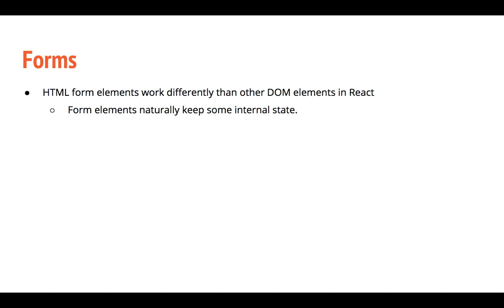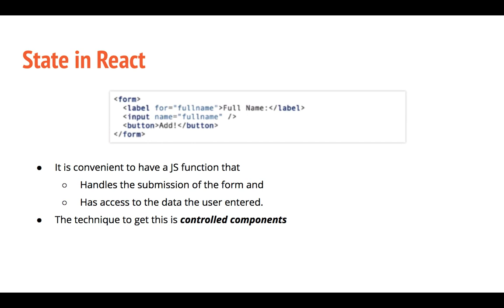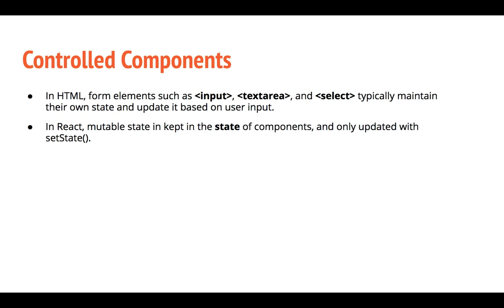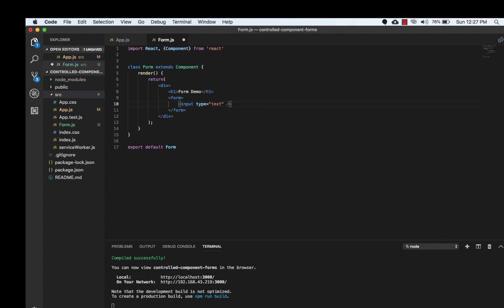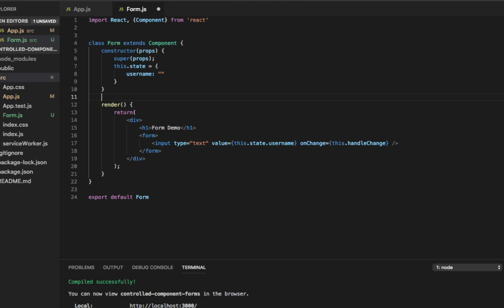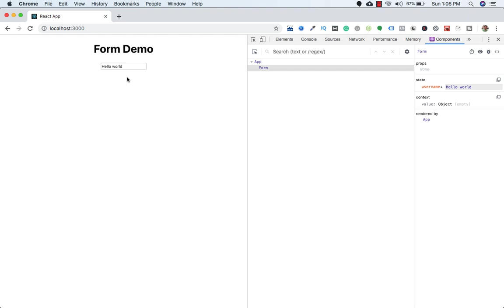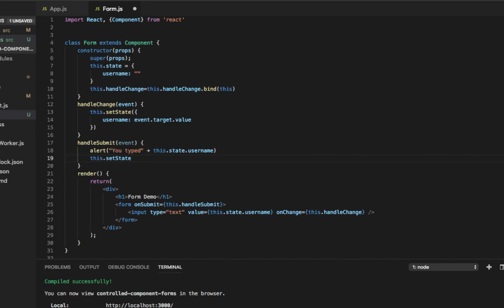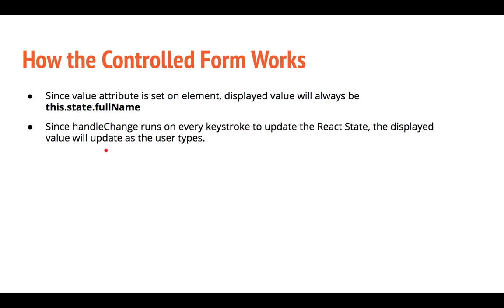Lesson 1: Introduction React Forms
This is Introduction to React Forms
1.) We will build forms in reactJS
2.) Understand what controlled components are
Follow me on technology updates